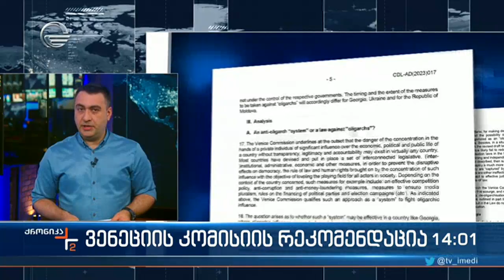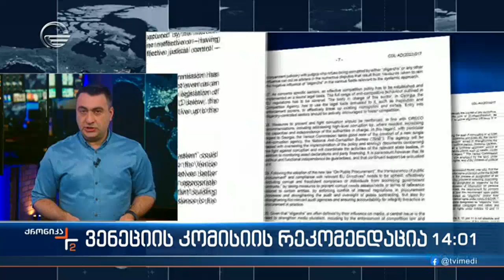დეოლიგრაქიზაციის კანონი უნდა დაეფუძნოს სისტემურ და არა პერსონალურ მიდგომას